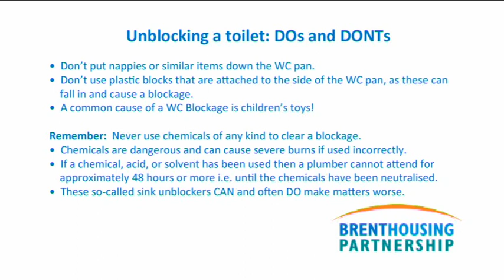How To Unblock a Toilet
Instructional video on how to unblock a Toilet